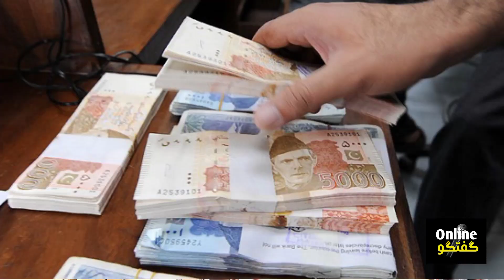Mian channu baba hanif mochi|online guftgu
Mian Channu 110 15L waqia|Saqib bin abdulrehman karamat mor Mohsinwal Sadar thana khanewal
Toni dakait group|Rao Azeem urf Tuni sargna
Toni dakait group|Rao Azeem urf Tuni sargna| عظیم ٹونی ڈکیٹ گروپ
Mian Channu dakait Azeem urf Toni
Mian Channu dakait Azeem urf Toni|عظیم ٹونی ڈکیٹ گروپ
Rao Azeem urf Toni dakait gang group|Toni gang group danish urf Dani
Mian Channu Iqbal Bali malka story|Mian Channu police moqabla 36|16 L
Mian Channu dakati ki 5 wardat|Today news HD city news update
Mian Channu city news update Today|Iqbal Bali malka dako waqia in Pakistan
Mian Channu incident report today|Mian Channu city news update|Waqia
Mian Channu city waqia
Mian Channu dakati ki wardat|Mian Channu waqia|incident|میاں چنوں ڈکیتی
Nafah welfare foundation Mian Channu|Today news HD
Mian Channu doctor Hafiz Naeem Saeed Madi care hospital|Majid Bashir story Mian Channu city
Mian channu mochi ki vedio
Mian channu baba hanif mochi vedio
Mian channu channu story
Mian channu pasy Mily wali story
Mian Channu city news update Today|Munsipal camati baldia worker ka ihtjaja
Today Mian Channu city news update|Bus stops|Mian Channu bus station news today
Mian Channu Ameen traders manshiyat for sale|Mian Channu city news update Today|Today news HD
Mian Channu city news update Today|Bora road news today|Today news HDMian Channu city mosa virk Muslim town factory smoog|Mian Channu news update Today
Mian Channu city news update Today|Muhala Islamabad yateem bachi k mamla
Mian Channu muhala Islama bad main Gali totphot ka shakar|Mian Channu city news update Today
Mian Channu Eid milad ul nabi ralian jaloos|Mian Channu city news update Today
Mian Channu t chok munder kolra building galla mandi history of Mian Channu city Pakistan
Sardar ujjal Singh history of Mian Channu city
Sardar ujjal Singh history of Mian Channu city|British international school system Mian Channu
History of mian Channu t chok|100 years old Mian Channu t chok history
British international school system Mian Channu
History of Khushi sweets Mian Channu city Pakistan
History of Mian Channu city district khanewal Pakistan|British international school system
History of Mian Channu city khanewal|Mian Channu t chok historical

Mian Channu
Mian Channu city
Mian Channu shahar
Mian Channu news
Mian Channu darbar
میاں چنوں
میاں بازار
Mian Channun
tehsil Mian Channu
میاں چنوں شہر
Mian Channu park
Mian Channu park spring family fastival
Mian Channu vedios
Mian Channu YouTuber
Mian Channu vlog
Mian Channu phone number
danish Dani datait
Mian Channu photo
Mian Channu beautiful places
Mian Channu Khushi sweets
sardar ujjal Singh
khashwat Singh
Iqbal Singh
Rao Azeem urf Toni dakait
sajjan Singh
suba Singh
soba Singh
Bali malka
Bali malka news
Bali Malika
Bali malka police moqabla
ballo malka
Iqbal Bali malka
wardat
Iqbal urf Bali
Iqbal Bali
incident report
malka malka